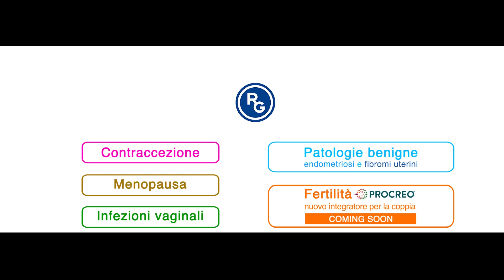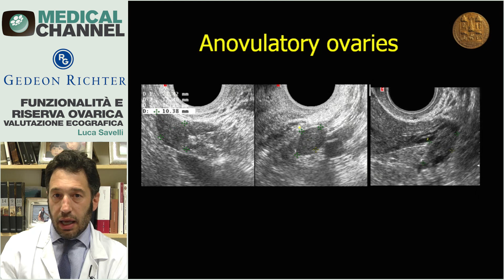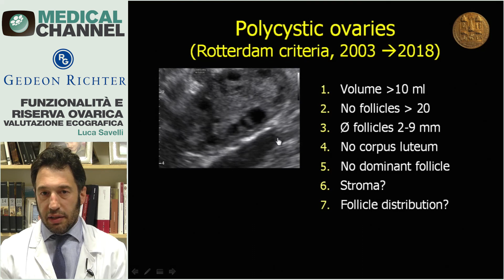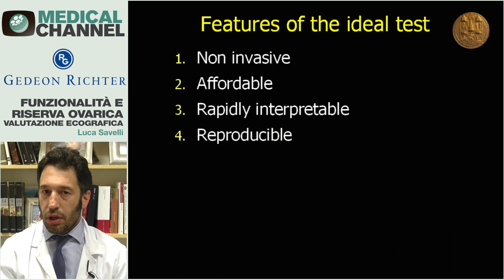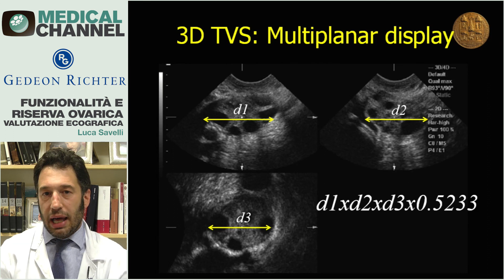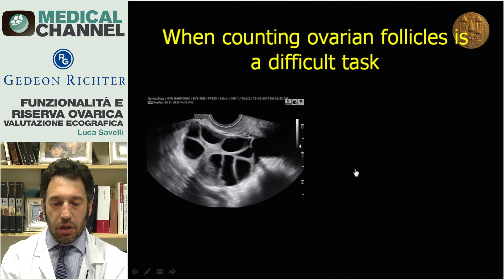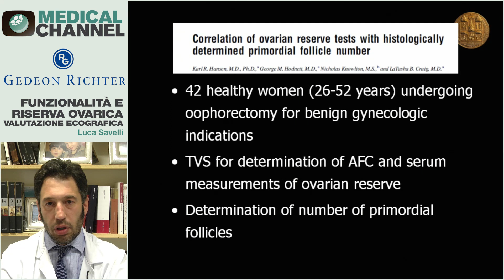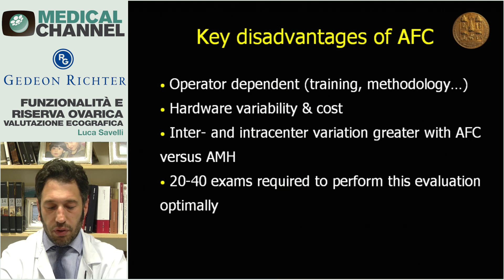Valutazione Ecografica della Funzionalità e della Riserva Ovarica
Autore: Luca Savelli
Primo capitolo del corso: Ecografia ginecologica e medicina della riproduzione.

Questo video è stato registrato grazie al supporto non condizionante di Gedeon Richter.